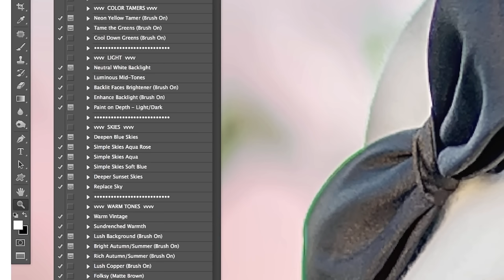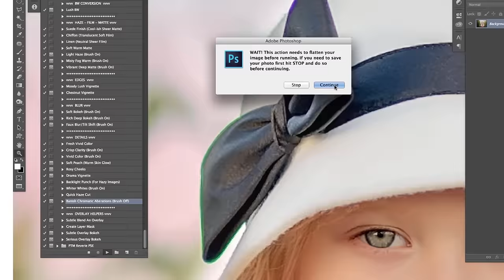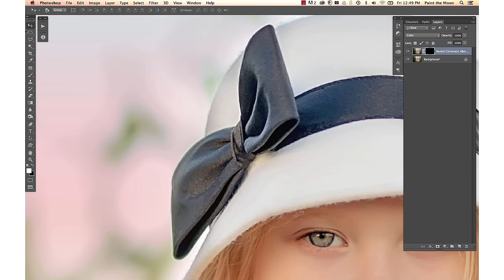How to Remove Chromatic Aberration In Photoshop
Edited with the Reverie Collection of Photoshop Actions and Overlays by Paint the Moon.